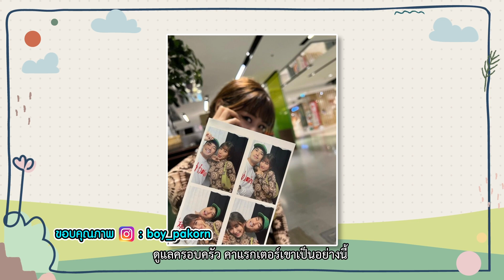เฟย์สายแฟ ชวนบอยแต่งตัว